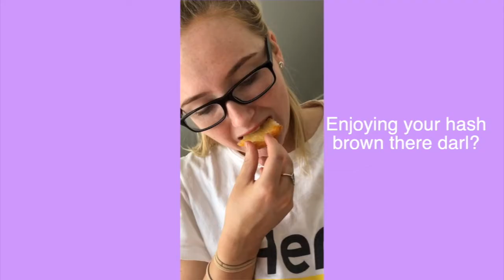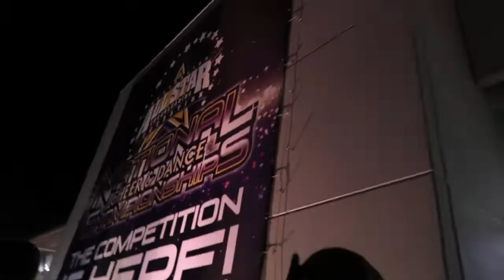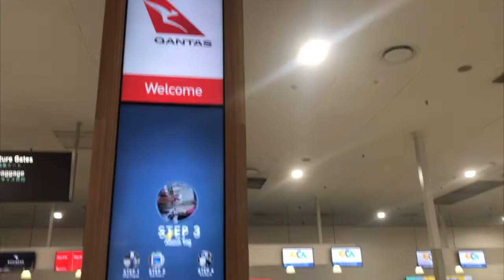CHEER NATIONALS GOLD COAST | Part 2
Hey guys!
Here is part 2 of our trip to the Gold Coast for AASCF Cheer Nationals in 2018!
Hope you enjoy our little vlog xo